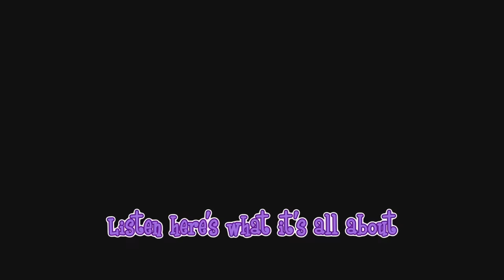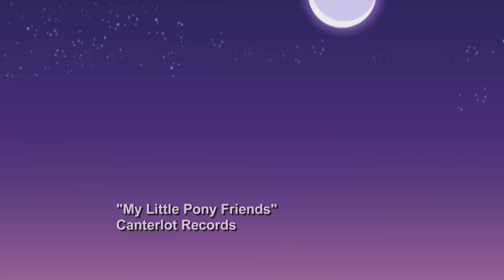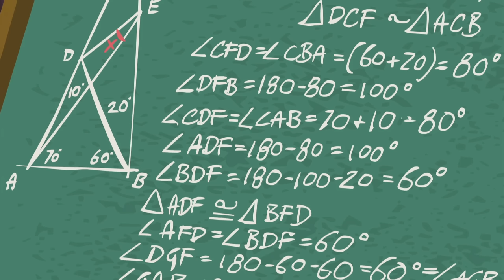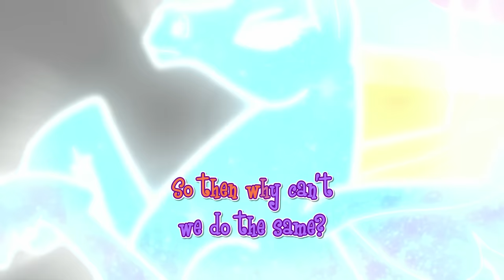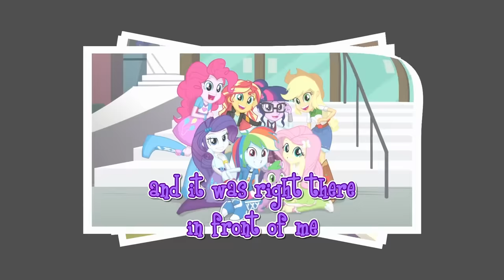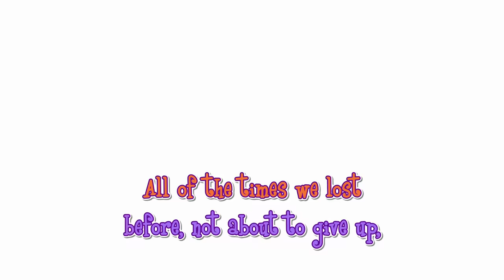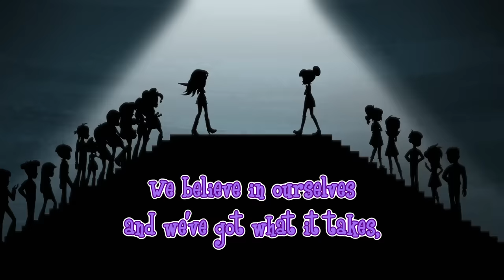Songs | Life is a Runway | MLP Songs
Watch PonyLife full episodes on Discovery Family every Saturday and Sunday at 11:30a ET!

Life is a Runway 🎵  My Little Pony Songs | MLP Music Monday | My Little Pony Equestria Girls Songs | MLPEG Songs